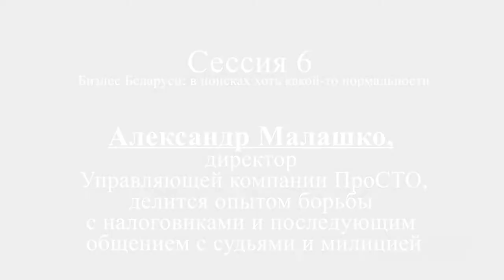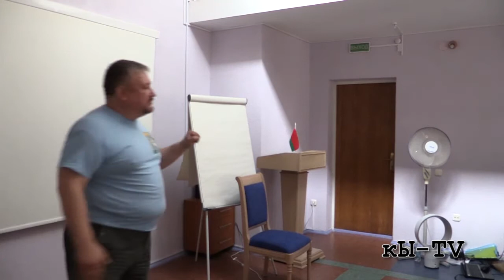Александр Малашко - Опыт борьбы с налоговой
Адвокаси Кэмп – 2017 (4-й день) - Сессия 6. Бизнес Беларуси: в поисках хоть какой-то нормальности

Александр Малашко, директор Управляющей компании ПроСТО, делится опытом борьбы с налоговиками и последующим общением с судьями и милицией

video by
Vladimir Baranich